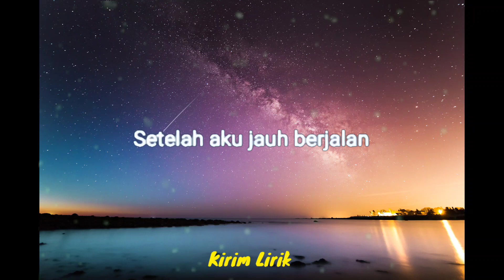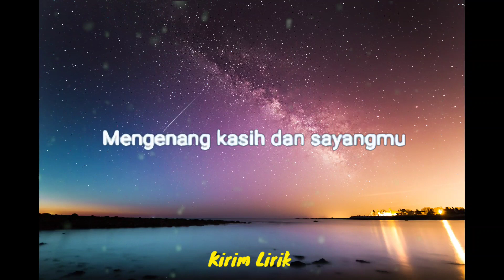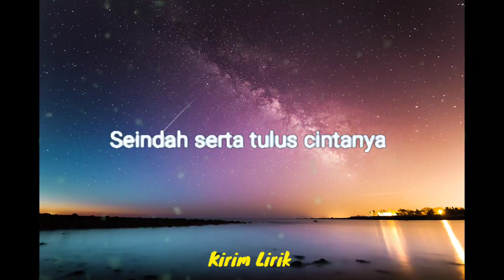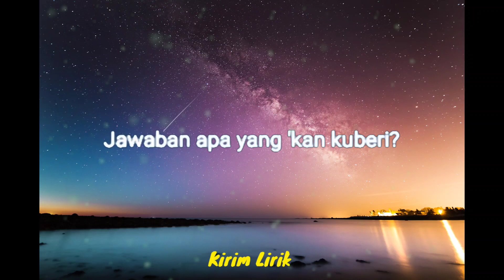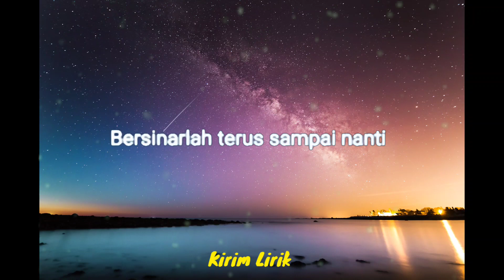Andaikan Kau Datang - Andmes (Ost.Miracle in Cell No.7) | Della Firdatia, Glenn Samuel, Cover Lyrics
Kirim Lirik adalah saluran hiburan yang fokus ke musik. Lagu terbaru, trending, kita sajikan + lyrics. Selamat menikmati.